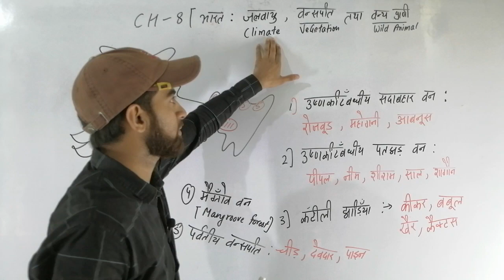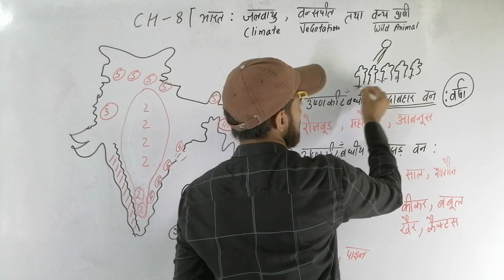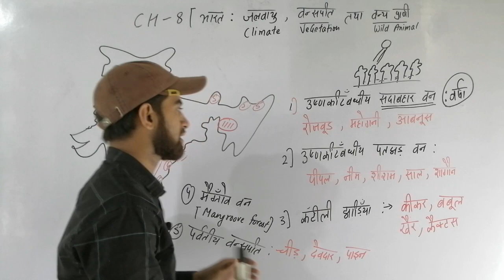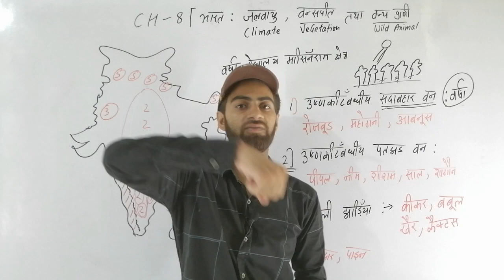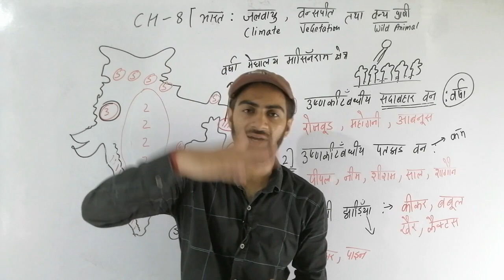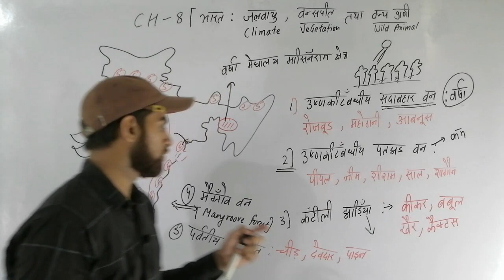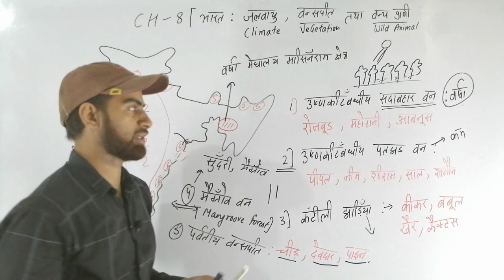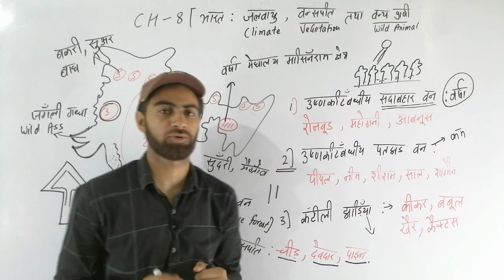India : climate vegetation and wildlife ncert class 6th geography हिंदी में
Masterji academy

See this video and write down your reviews so that we could try to improve our videos for your better understanding .

India : climate vegetation and wildlife ncert class 6th geography हिंदी में/ Masterji academy /  By Deepak sir